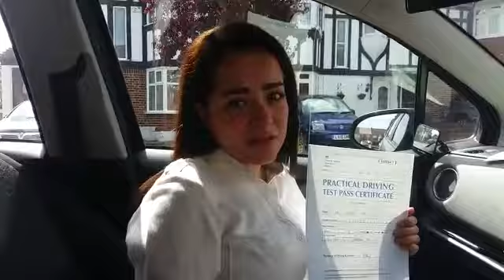Driving Lessons Southfields - Elephant Driving School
Elephant Driving School offers Driving Lessons in Southfields, London and all surrounding areas.